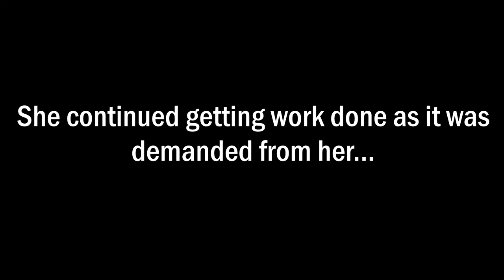Peppa works for her monthly food ration...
Peppa Pig just wants to eat and stop being hungry... but Daddy Pig won't let her... (NOT FOR KIDS)

Peppa Pig just wants to eat... (cursed)
Peppa Pig just wants to stay alive...
Cursed Peppa